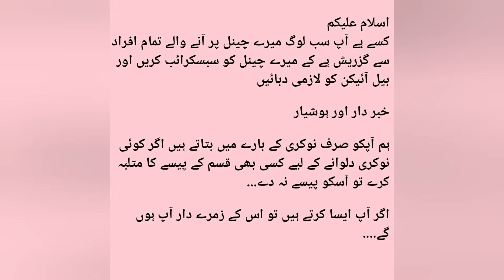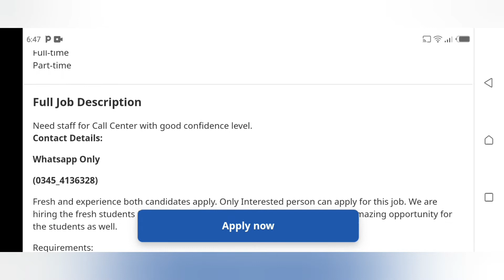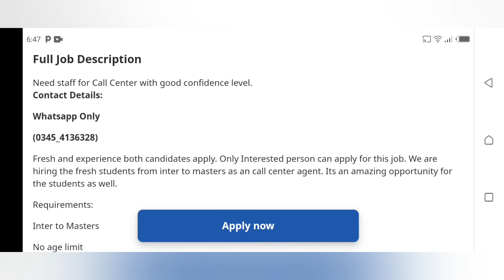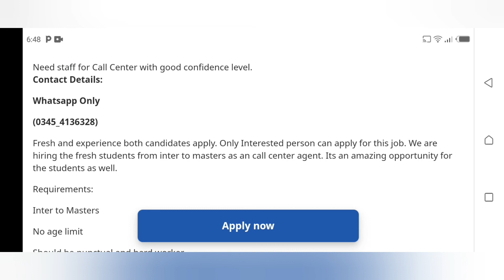Call Centre Job | Lahore Jobs 2022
jobsmedia